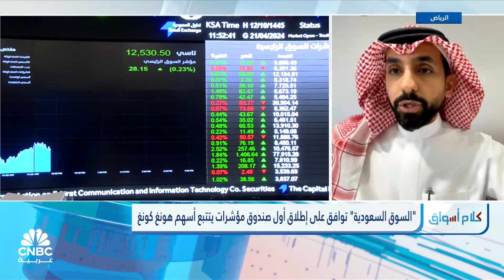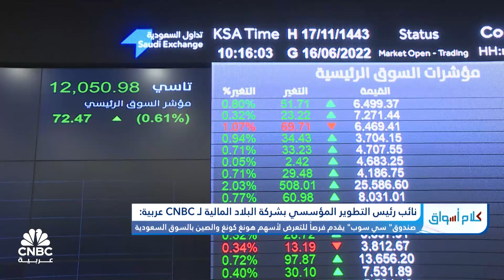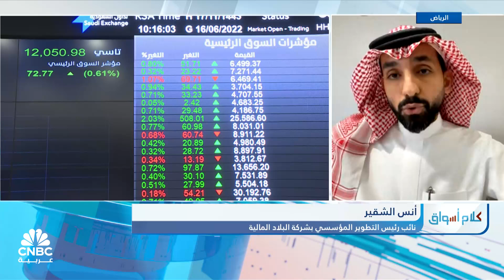نائب رئيس التطوير المؤسسي بشركة البلاد المالية:صندوق سي سوب يقدم فرصاً للتعرض لأسهم هونغ كونغ بالسوق